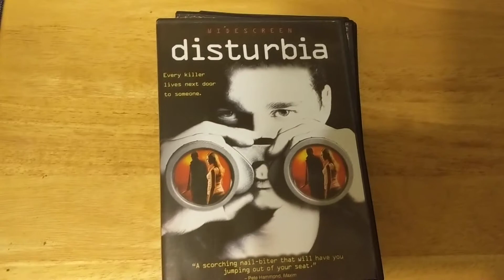My Top 10 Favorite Movies Of The 2000s